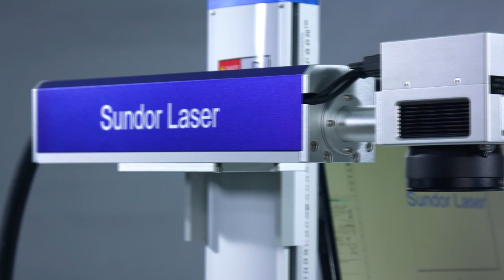standard desktop fiber laser marking machine